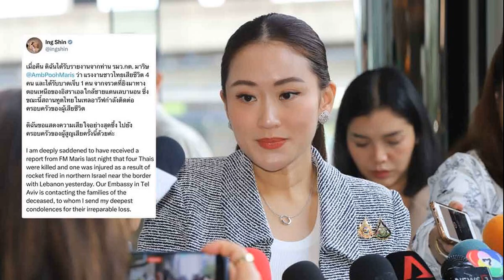ไม่ต้องลุ้น! ใบเฟิร์น ตอบชัด เจษ แค่เพื่อนร่วมงาน เสียงเชียร์ไม่มีผล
2 พ.ย. 2567
11:47 น.
ไม่ต้องลุ้น! ใบเฟิร์น ตอบชัด เจษฎ์พิพัฒ แค่เพื่อนร่วมงาน เสียงเชียร์ไม่มีผล ตอบเข็ดความรักไหม? – เคลียร์ดราม่า เอแคลร์ ขนอาหารกลับบ้าน

นางเอกสุดฮอต ใบเฟิร์น พิมพ์ชนก ลือวิเศษไพบูลย์ ที่เดินทางมาร่วมงาน iQIYI iJOY TH 2025 ที่ SPHERE HALL ชั้น5 ศูนย์การค้า เอ็มสเฟียร์ หลังจากจบงานได้มาให้สื่อมวลชนสัมภาษณ์ถึงกระแสละครทองประกายแสด และเรื่องแรงเชียร์จากแฟนคลับที่จับจิ้นกับ เจษ เจษฎ์พิพัฒ รวมถึงเรื่องของ เอแคลร์ จือปาก ที่ก่อนหน้านี้มีดราม่าว่าขนของกินกลับบ้านที่งานเลี้ยงวันเกิดใบเฟิร์น

กระแสทองประกายแสดแรงมาก?
“ดีใจค่ะ ตอนแรกก็คิดว่าคนจะดูไหมนะ ก็มีกังวลอยู่เหมือนกัน เช็กฟีดแบ็กดูตลอดเลย แฮปปี้มาก แล้วเวลาเห็นคนมาเล่นคัฟเวอร์เป็นยัยทอง ก็ดีใจ แล้วบางทีก็จะมีโมโห เวลาตัวเองเราเป็นอะไรที่เขาไม่ชอบ ก็จะมีด่าบ้าง ชมบ้าง ส่วนตอนจบก็ค่อนข้างครบ มีเรื่องพี่ศรี พี่แพท ณปภา ซึ่งพี่ๆ เขาก็เล่นดี ทุกคนก็แฮปปี้ค่ะ
พอเรื่องนี้มันดัง เรื่องต่อไปจะกดดันไหม?
“เฟิร์นก็ตั้งใจทุกเรื่องอยู่แล้วเนาะ อย่างเรื่องต่อไปก็น่าจะประมาณปลายเดือนพฤศจิกายนนี้ค่ะ สำหรับเรื่อง ชิชา ก็จะเปลี่ยนแนวบ้าง”

แต่ทองประกายแสดก็กระแสจิ้นกับ เจษ (เจษฎ์พิพัฒ) มาแรง?
“ใช่ เห็นค่ะ แต่ก็ตอบเหมือนเจษเลย เพื่อนจริงๆ พวกหนูไม่มีอะไรเลย นอกจากความสามารถทางการแสดงของเราสองคน จริงๆ เฟิร์นแฮปปี้ในการทำงานกับเจษมากนะคะ คือเขาเป็นคนทำการบ้านละเอียดมาก
เสียงเชียร์มีผลไหม?
“ไม่ค่ะ ไม่มีเลย หลังฉากมันก็หยุมหัวกันอยู่ค่ะ ก็มีโวยวาย แล้วกลุ่มเราก็สนิทกันหมดทุกคน ก็เฮฮาไม่มีอะไรเลย (แต่เขาบอกว่าเราก็ตรงสเป๊กเหมือนกัน?) ไม่ เขาบอกว่าเฟิร์นตรงสเป๊กทุกคน ซึ่งทุกคนที่รู้จักใบจะบอกว่าใบไม่ตรงกับรูปลักษณ์เลย เพราะฉะนั้นก็จะเป็นเพื่อนกันแบบนี้แหละค่ะ (ยิ้ม) ไม่ต้องลุ้น เป็นเพื่อนกัน ก็เอ็นดูพวกเราในความเป็นเพื่อนแบบนี้ก็แฮปปี้แล้วค่ะ ขอบคุณ
แล้วสถานะหัวใจเราตอนนี้เป็นยังไง?“เฟิร์นมีความสุขดีเลย แฮปปี้ค่ะ ไม่มีแฟนค่ะ คนมาจีบก็ไม่มีเลย พูดตรงๆ ว่าแฮปปี้กับชีวิตตัวเองช่วงนี้มากๆ เลยไม่ได้รู้สึกว่าเราจำเป็นต้องมีใคร หรือว่าต้องคุยกับใครเลย แต่จะโสดตลอดไป อันนี้ไม่รู้จริงๆ แต่ว่าตอนนี้แฮปปี้จริงๆ ไม่ต้องมีใครก็ได้ มีแค่นี้พอแล้ว เราแฮปปี้กับการงานช่วงนี้ เพื่อน ครอบครัว มันพอดีมากๆ เลยค่ะ

ทุกคนอาจจะฟังแล้วแปลกจังเลยอที่แฮปปี้กับชีวิตโสด แต่ว่ารักตัวเองแล้วมันมีความสุข มันไม่เจ็บกับอะไรเลยค่ะ ก็คิดว่าน่าจะโสดยาวเลยค่ะ เราขอบคุณทุกอย่างที่เป็นชีวิตเรา งานเราก็รัก เพื่อนเราก็รัก มีครอบครัว มีเพื่อน มีงาน คือมันยินดีกับสิ่งที่เรามีอยู่ แล้วคนเข้ามาก็ไม่มีเลยค่ะ DM ก็ไม่ได้เปิด อาจจะเป็นที่เรา ที่ไม่ได้รู้สึกว่าเราอยากมีหรือต้องมี เราแฮปปี้กับชีวิตตรงนี้เลยไม่ได้จำเป็นค่ะ”

แต่มีหมอดูทักว่ารักครั้งต่อไปจะดีมาก?
“คือไม่ถึงกับเชื่อหรือไม่เชื่อ คือถ้าเรารู้ไว้ว่าเขาทำนายแบบนี้ แต่ใจเราเรารู้ว่าต้องการชีวิตแบบไหน เราก็จะเลือกสิ่งที่เราต้องการเอง แต่ตอนนี้ยังแฮปปี้กับงาน กับชีวิตตัวเองมากๆ ค่ะ (เราเข็ดกับความรักไหม?) ไม่เข็ดเลยค่ะ แต่ไม่ใช่เร็วๆ นี้ (ผู้จัดการมีช่วยสกรีนไหม?) ตัวมันเองยังเอาตัวไม่รอดเลยค่ะ”

วันเกิดที่ผ่านมาเป็นยังไงบ้าง?
“เป็นวันเกิดที่เซอร์ไพรส์ที่สุดในชีวิตที่เคยเจอมาเลย คือนางชอบหลอกคนอยู่แล้ว แต่ครั้งนี้เป็นครั้งที่ผู้จัดการกับเพื่อนจัดงานวันเกิดใหญ่มาก เราไม่เคยมีงานวันเกิดใหญ่โตขนาดนี้มาก่อน แล้วก็หลอกเนียน ซ้อนแผนไปมา แล้วก็สนุกมาก พี่จ๊ะ นงผณี มาให้แบบไม่เก็บเงินด้วย แล้วก็ล็อกให้เฟิร์น 30 กันยายนปีหน้าแล้วด้วย น่ารักมาก ตอนโดนเซอร์ไพรส์ก็ว้าวเลย มันเขินนะ ไหนบอกมาทำงาน”

มีของขวัญให้ตัวเองไหม?
“ไม่มีเลยค่ะ แค่มีเพื่อน มีทุกอย่าง เฟิร์นว่าก็เป็นวันเกิดที่มีความสุขสุดๆ แล้วค่ะ แล้วเพื่อนๆ ส่วนใหญ่ก็ให้เป็นกล่องจุ่ม ซึ่งก็น่ารัก ลุ้นๆ
ดราม่าไก่ฉีก เอแคลร์ หอบกลับบ้านเพียบ จริงไหม?
“คือว่ามันไม่มีอะไรเลยนะ โดยส่วนตัวเฟิร์น เฟิร์นก็ไม่ได้คิดว่าดราม่ามันจะเกิดขึ้นด้วยซ้ำ ด้วยความที่เราไม่ได้เป็นคนเตรียมมาโดนเซอร์ไพรส์ ก็จะมารู้ว่า อ๋อ มีการสั่งอาหารมากัน จริงๆ กินหมดหรือมีคนเอากลับ ก็เป็นเรื่องที่แฮปปี้ ให้ได้กินอิ่มดีกว่าเหลือทิ้ง
ได้คุยกับเขาไหม? “คุยเรื่องยอดวิวรายการ ว่ามันพุ่งมาก แฮปปี้ แต่ว่าเรื่องนี้เฟิร์นไม่ได้คิดว่ามันเป็นเรื่องใหญ่อะไรค่ะ คือไม่ได้ซีเรียส เข้าใจว่ามันแล้วแต่คนมองได้ แต่คือด้วยความที่เราไม่รู้หรอกว่าของมันอะไรยังไงบ้าง เพราะเห็นทุกคนกินกันตลอดเวลา เค้กอะไรก็หมดทุกอย่างเลย